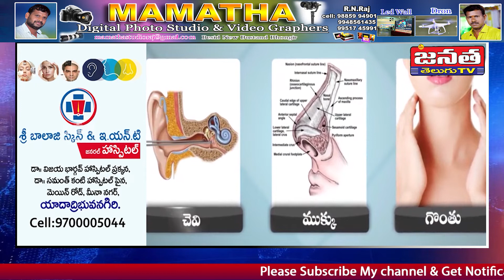ఆల్ ఇండియా మానవత్వ సందేశ సమితి ఆధ్వర్యంలో ఉచిత తాగు నీరు శిభిరం ప్రారంభించారు. | Mi Janata Tv Telugu